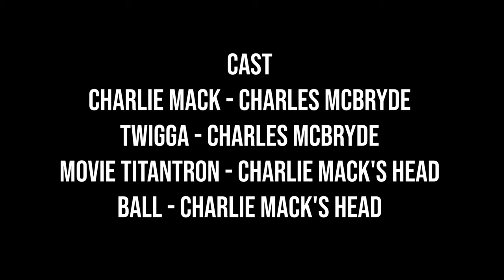Mack and Twigga - HaHaliday Special - New Years Eve 2021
Twigga has too much to drink on New Years Eve.